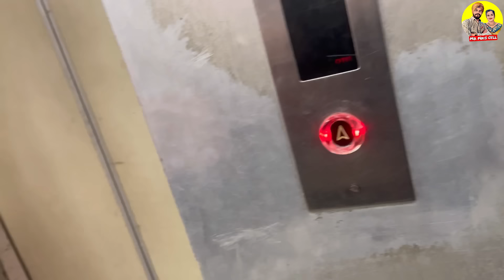Baby ਲਈ ਕੀਤੀ ਕੱਪੜਿਆਂ ਦੀ Shopping || Mr Mrs Gill